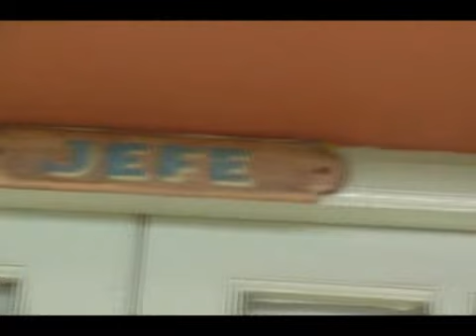Viaje en Zorra Motor reconocimiento de vias PARTE 1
Las autoridades del Belgrano Cargas Ingº Dario Municoy, Ingº Meuli, Arq. Serpa y el Intendente de la Municipalidad de Tafi Viejo, Javier Pucharras en viaje de reconocimiento de las tareas a realidar para el desmalezamiento de las vias entre la estación de Tafi Viejo y San Miguel de Tucumán en este Video es el tramo entre Tafi Viejo y el apeadero Tiro Argentino